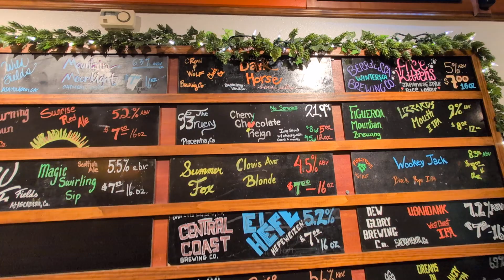Plan B Taphouse Pre Thanksgiving hang out 2024